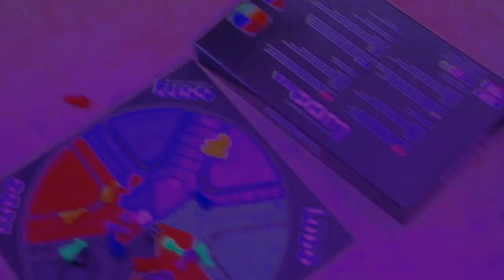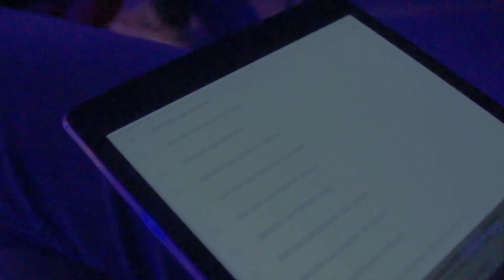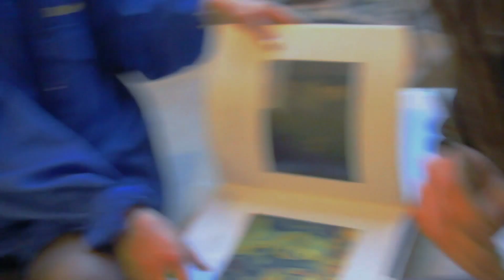anarkisterne på Ådalen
vi er smukke unge mennesker, frie fra Moder i stor (og farverig) stil !

filmet og redigeret af Astrid m.h.t og mae lena T
.og nogle gange tjomas